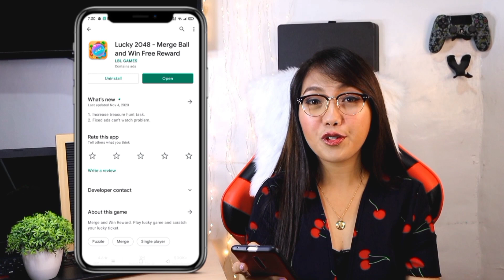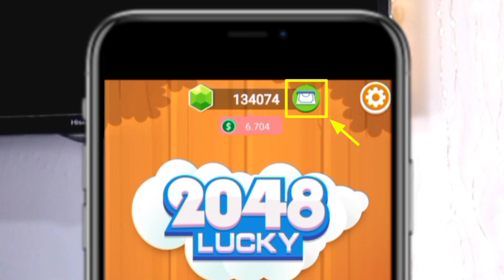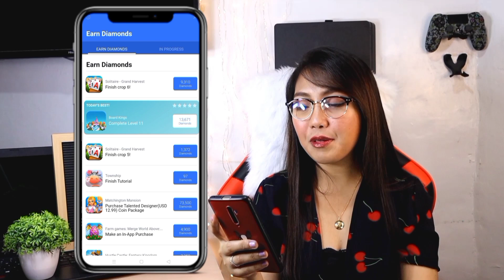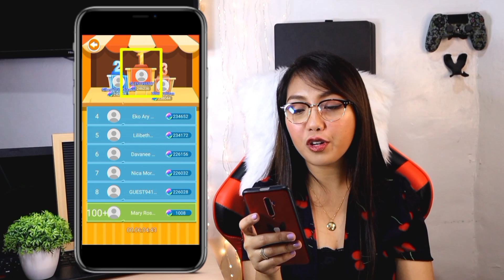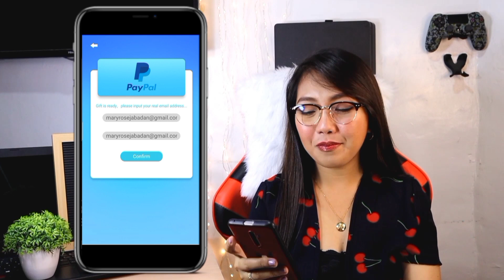KUMITA NG LIBRENG $5 - $200 SA PAGLALARO LANG SA CP | 100% FREE PAYPAL MONEY WITH OWN PROOF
Enter this code: 8CPG2ED to receive 200 POINTS

COMMENT WITH YOUR GCASH NUMBER WITH PERAUNIVERSITY

⇢ 1 WINNER FIRST COMMENT
⇢ 1 WINNER LAST COMMENT
⇢ 1 WINNER COMMENT PICKER

( 20 PESOS EACH MGA CLASSMATES )

HAPPY EARNINGS ♡